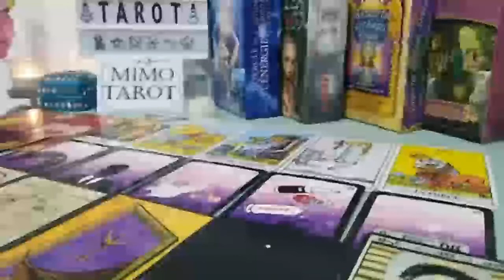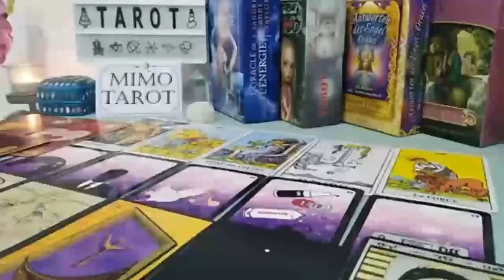Leo Tarot Love Reading Someone Sees You Differently !